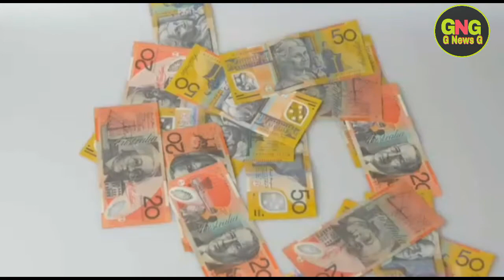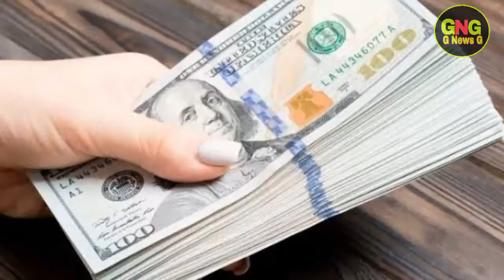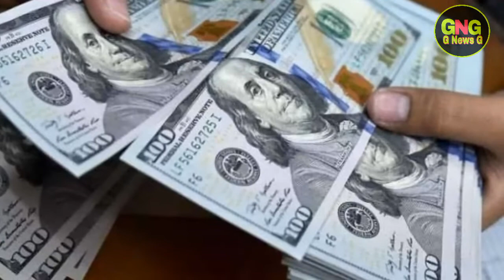Dollar Rate In Pakistan Today | Today Carency Rate In Pakistan | Dollar To PKR |17 August | G News G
Carency Rate In Pakistan | Dollar To PKR | 17 August 2020 | G News G Dollar Rate Today In Pakistan And Gold Latest News | Gulfam Ali | Dollar Rate Today In Pakistan G News G

My Wabsite G News G

                               ( NOTE )

                           ( ISCLAIMER )